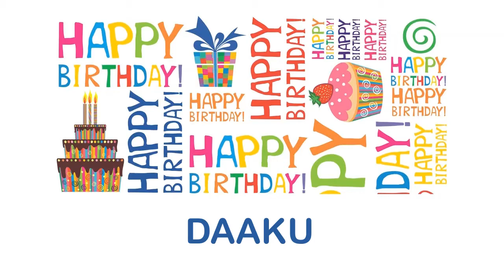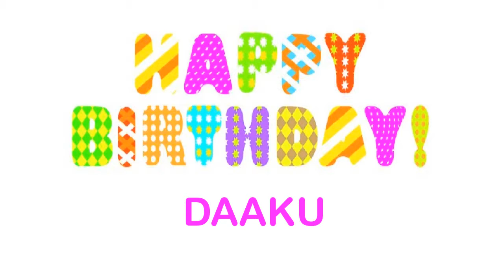Daaku wishes Mensajes